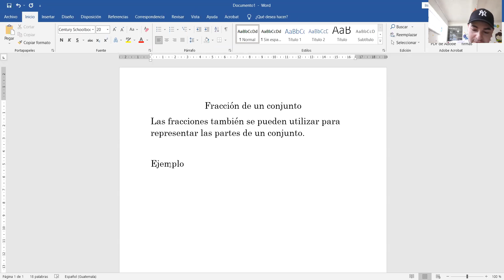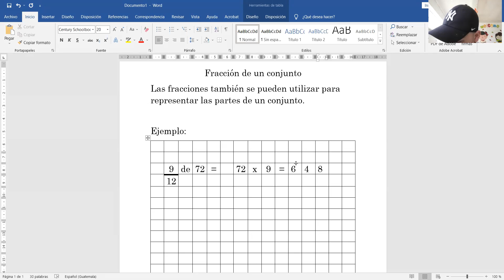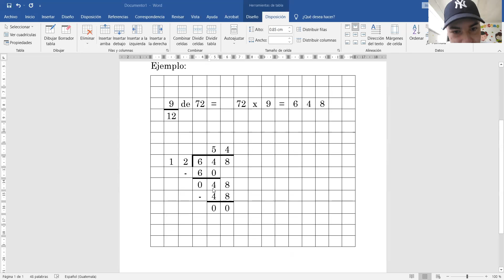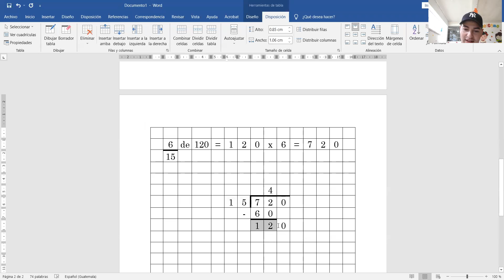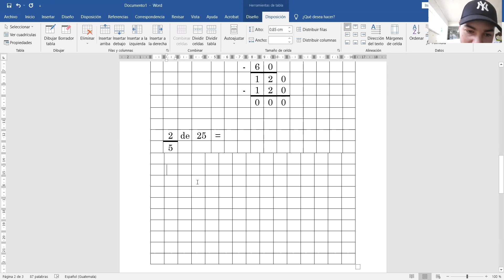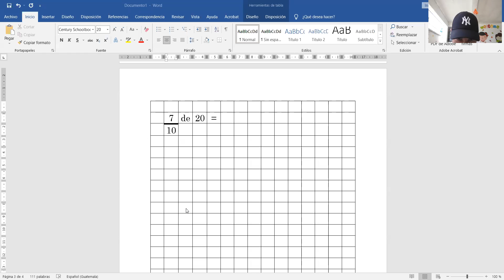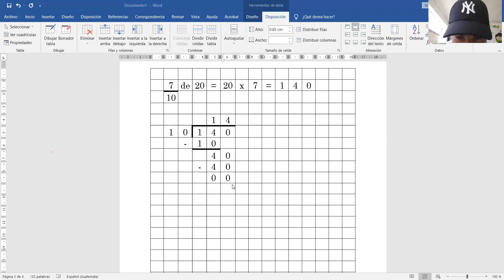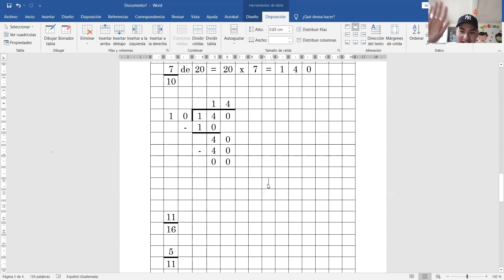Fracción de un conjunto 4to